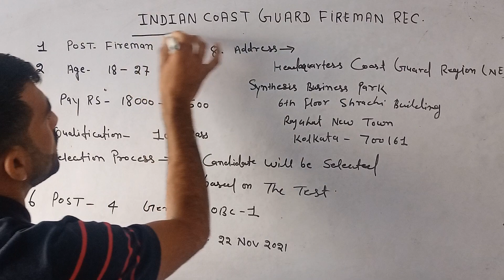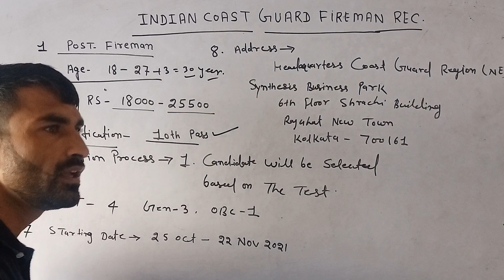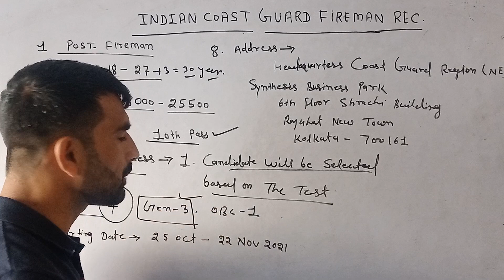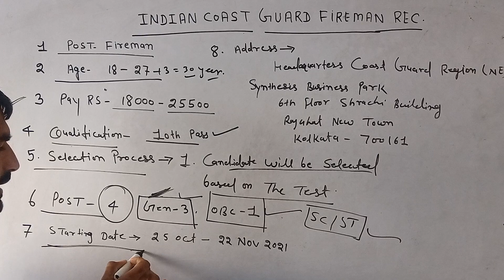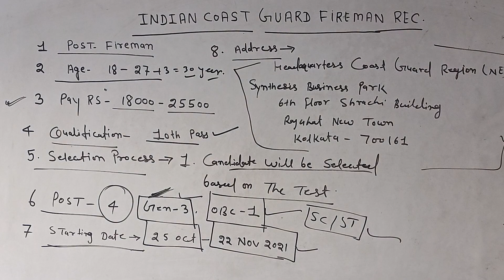Indian Coast Guard Fireman Recruitment